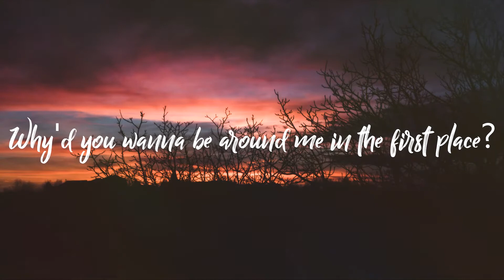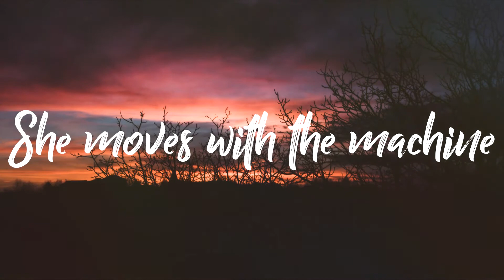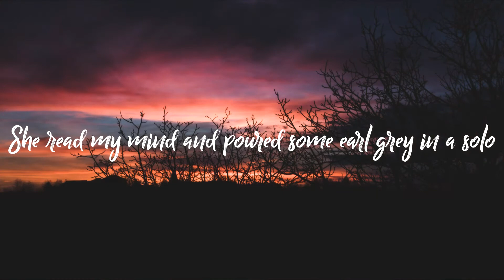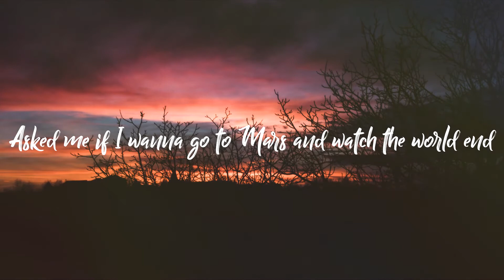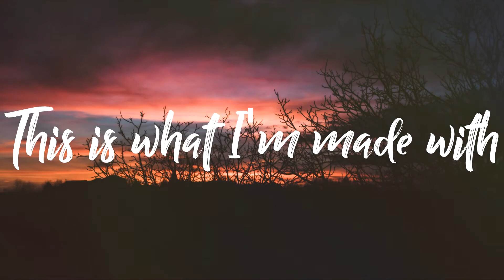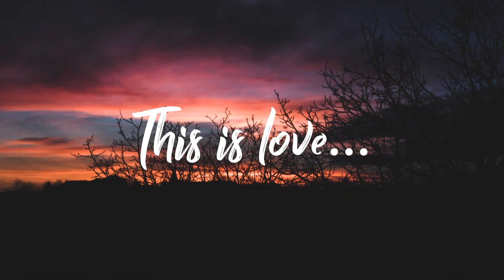Petit Biscuit - Problems ft. Lido (Odeon Remix) [Lyrics]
Petit Biscuit - Problems ft. Lido (Odeon Remix), DO YOU LIKE THIS TRACK? Download by Toneden totally free by clicking HERE:🔊

AirWaveMusicTV
Future Bass